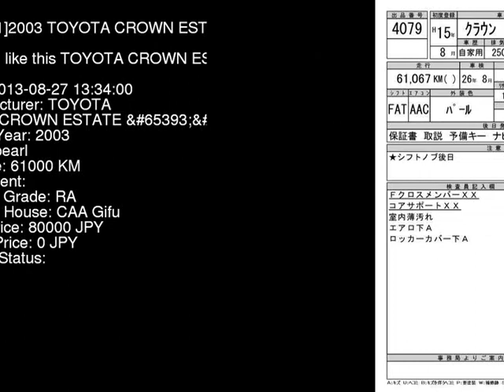2003 TOYOTA CROWN ESTATE JZS171W - Japanese Used Car For Sale Japan Auction Import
2003 TOYOTA CROWN ESTATE  JZS171W - Japanese Used Car For Sale Japan Auction Import JZS171W,TOYOTA,CROWN_ESTATE,jdmvip,vip,jdm,cars,japan,jdmvip.com,japanesecars,usedcars Japanese Used JDM Car For Sale At Auction in Japan for Import